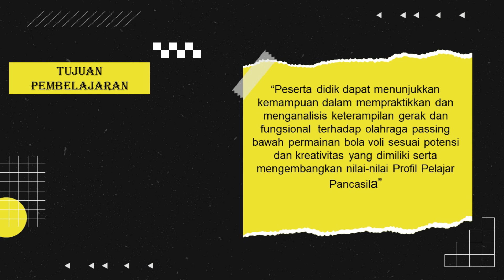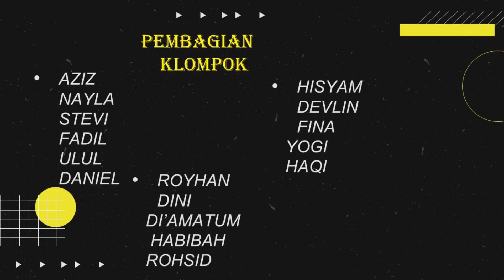PPL 1 PASSING BAWAH 201503038990 INDRA WAHYU PERMANA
PERMAINAN NET PASSING BAWAH PERMAINAN BOLAVOLI